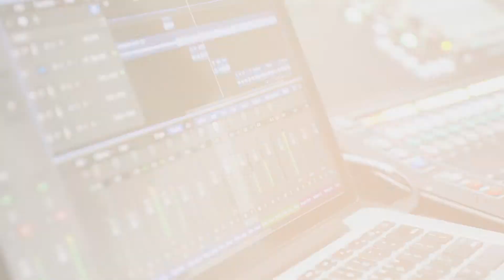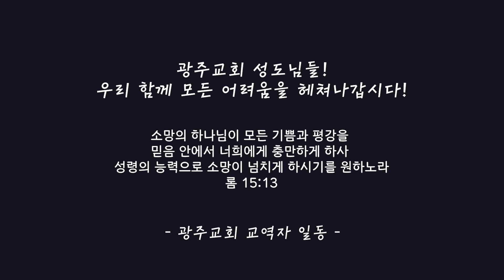성결한 삶! 광주교회 20200914 교역자특송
2020년 9월 14일 광주교회 교역자 특송영상입니다

"손 잡고 함께 가세"